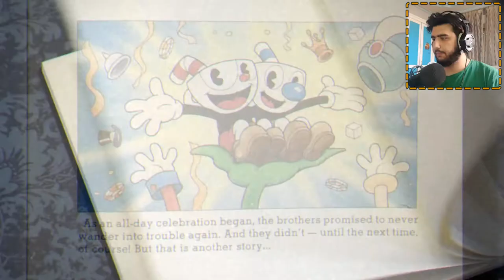Cuphead - Meet The Devil (Part 5)